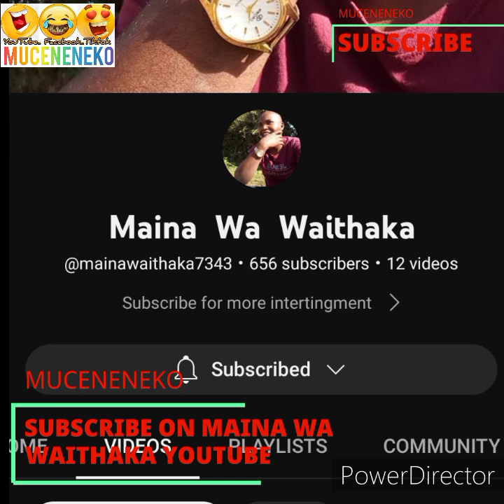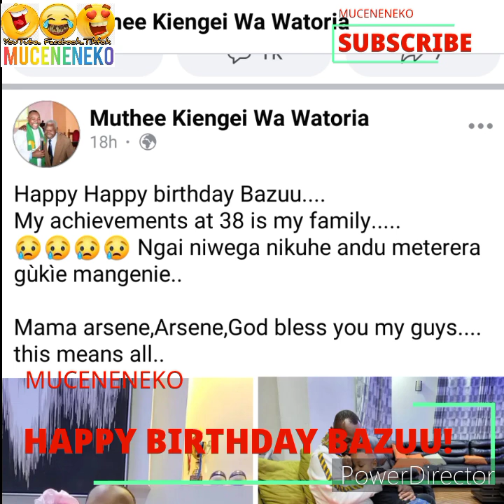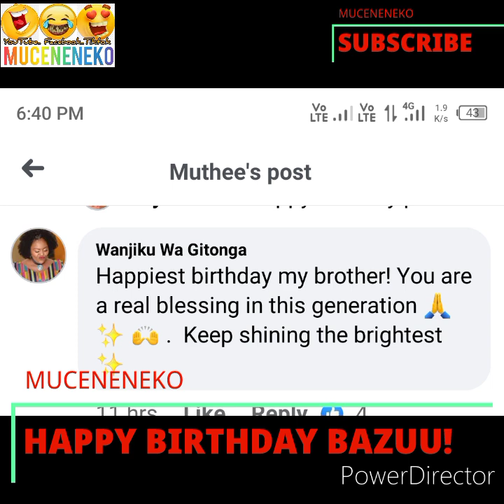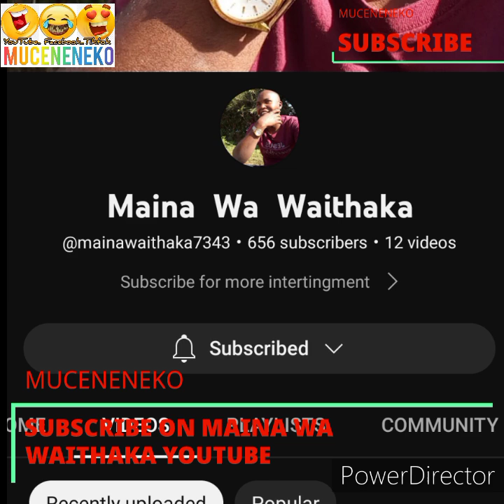SO SAD!😭 KÎENGEI KÛRÎRA MÛTHENYA WA BIRTHDAY YAKE 😰